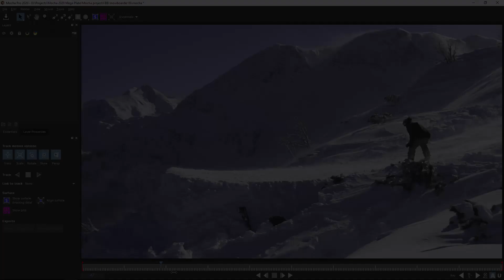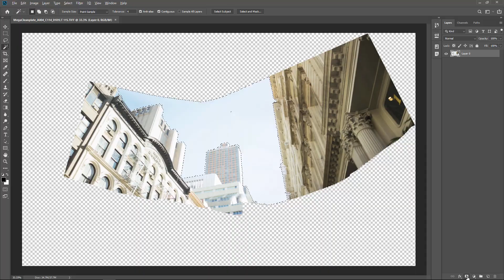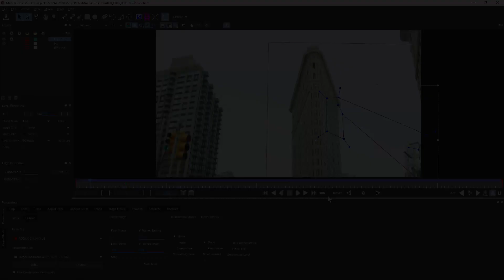Mega Plates - New in Mocha Pro 2020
Mega Plate is a unique new module building on Mocha’s most powerful core technologies; planar tracking and temporal frame analysis to create a stitched extended frame for visual effects tasks.

Working with Mega Plates is a new way to visualize and work on a larger than raster “Mega” canvas for common VFX tasks such as object removal, clean plating, sky replacements, matte painting, and set extensions.

A rendered Mega Plate can be saved for Mocha's Remove Module or exported with tracking data for advanced effects and clean up in Foundry NUKE, Adobe After Effects, Blackmagic Fusion or other VFX applications.